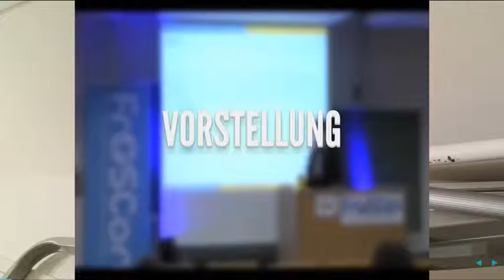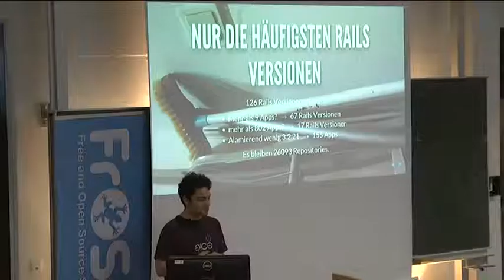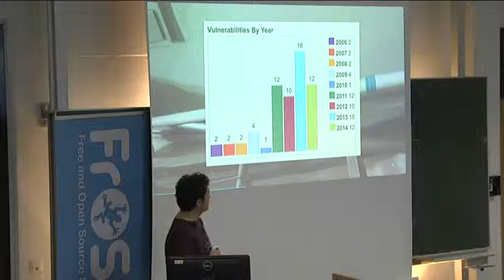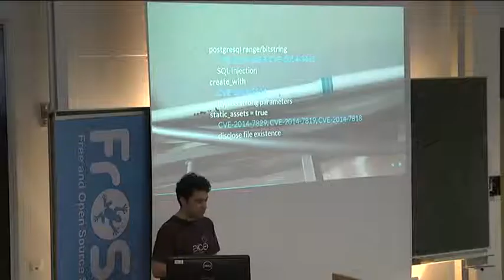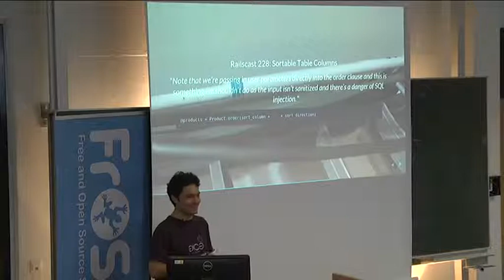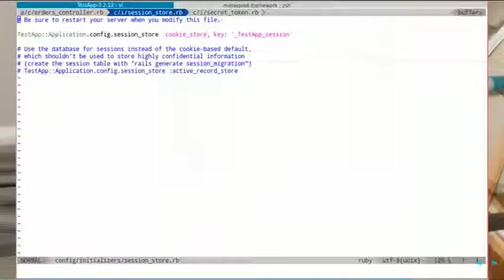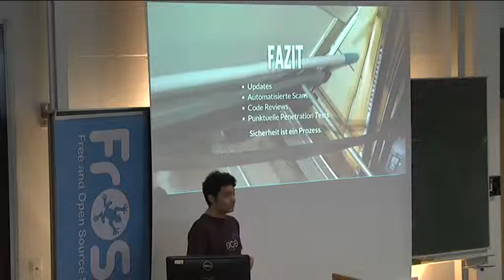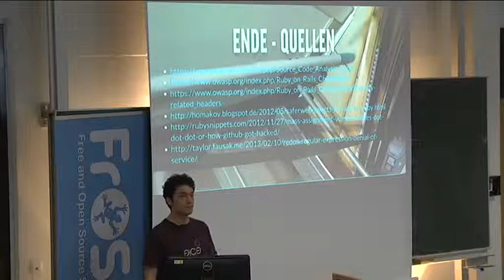Mario Manno: Sicher Programmieren mit Ruby on Rails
Was ist von den Sicherheitslücken aus 2013 übrig geblieben? Wie steht es derzeit um RoR? Welche sicherheitskritischen Fehler sollten Entwickler vermeiden?

Mario Manno